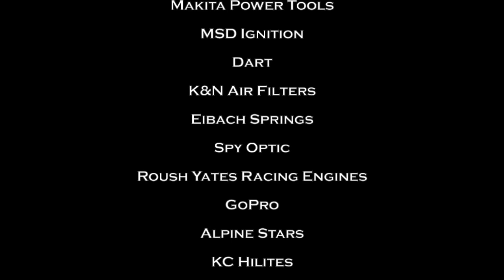Jeremy McGrath Captures Pro 2 Win In Las Vegas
Stronghold Motorsports' Jeremy McGrath Captures First Pro 2 Lucas Oil Off Road Racing Victory at Las Vegas Motor Speedway.